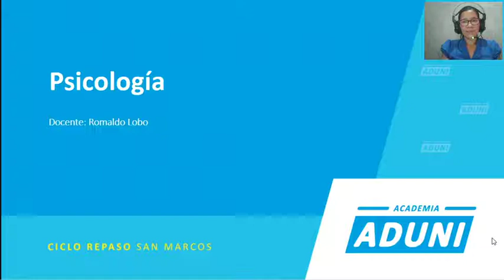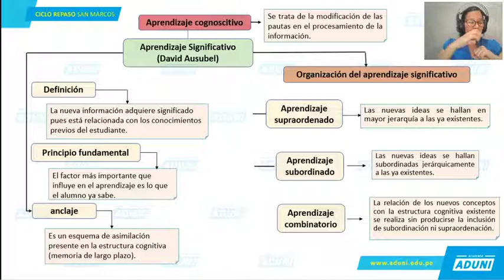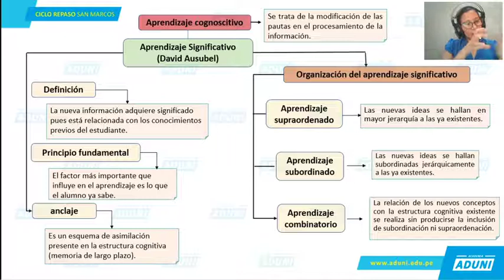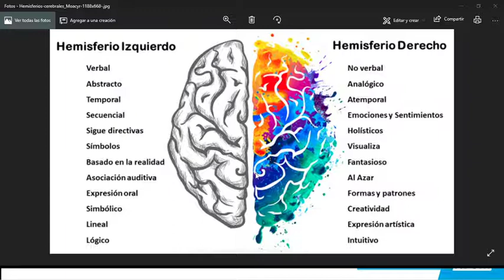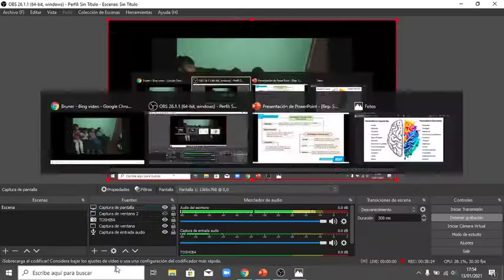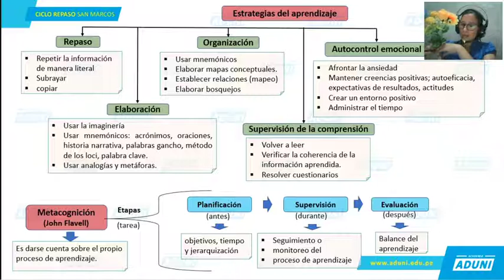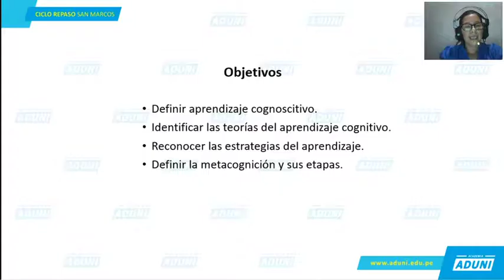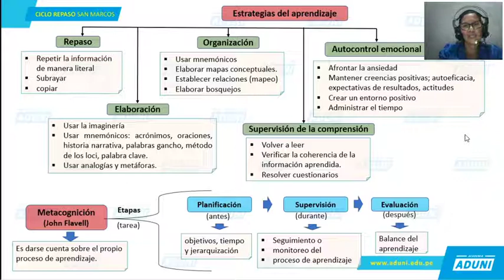REPASO ADUNI SEMANA 5: PSICOLOGIA